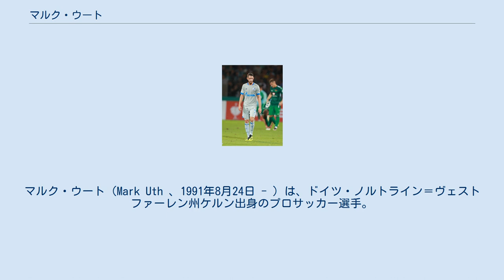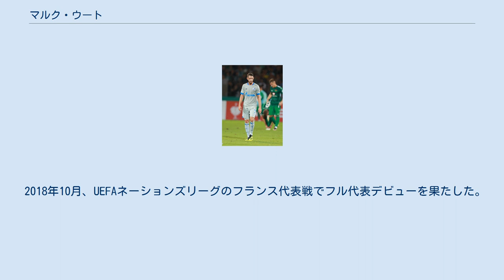マルク・ウート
マルク・ウート（Mark Uth 、1991年8月24日 - ）は、ドイツ・ノルトライン＝ヴェストファーレン州ケルン出身のプロサッカー選手。
ブンデスリーガ・1.FCケルン所属。
ポジションは、フォワード。
 2004年、1.FCケルンの下部組織に入団。
その後一時期チームを離れたが2009年に復帰した。
2010年、レギオナルリーガ(4部)に所属するリザーブチームに昇格した。
2011-12シーズンよりトップチームに昇格するが、1試合も出場することはなかった。
 2012年5月、出場機会を求めSCヘーレンフェーンに3年契約で移籍。
 2013年夏、エールディヴィジのヘラクレス・アルメロに1年間レンタル移籍。
11月のRKCヴァールヴァイク戦でハットトリックを達成。
 2015年7月、TSG1899ホッフェンハイムに300万ユーロで移籍。
 2018年1月9日、2017-18シーズン終了後にシャルケ04へ自由移籍で加入することが決定した。
 2020年1月3日、1.FCケルンにシーズン終了までのレンタル移籍。
 2021年6月18日、1.FCケルンへフリーで移籍。
2023年6月までの2年契約を結んだ。
 U-20ドイツ代表として、2010年9月に行われたU-20スイス戦に出場した。
 2018年10月、UEFAネーションズリーグのフランス代表戦でフル代表デビューを果たした。